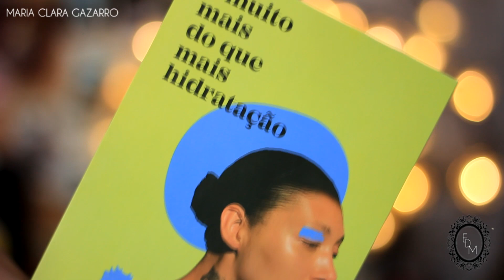DESMASCLARA SALLVE | TUDO SOBRE O HIDRATANTE FIRMADOR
❤ MAIS INFORMAÇÕES ❤